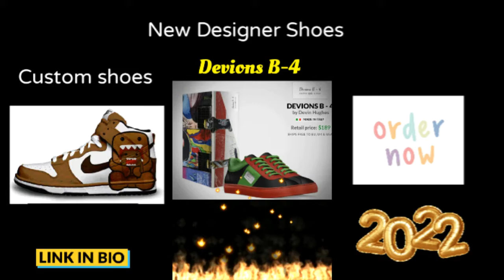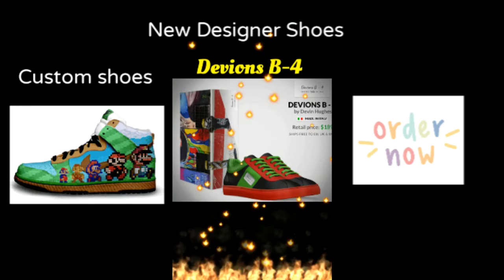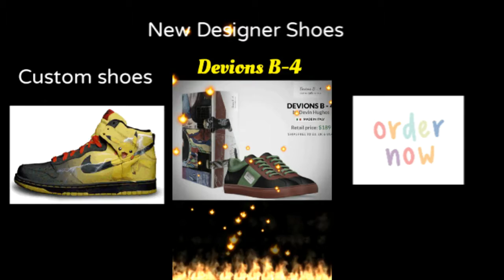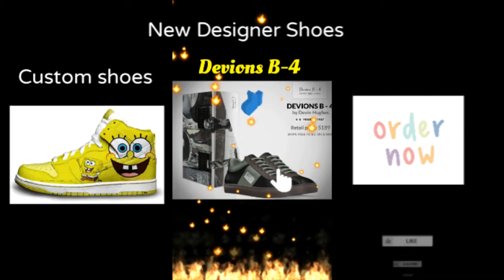Devions B-4 I made these on Aliveshoes.com and making a killing